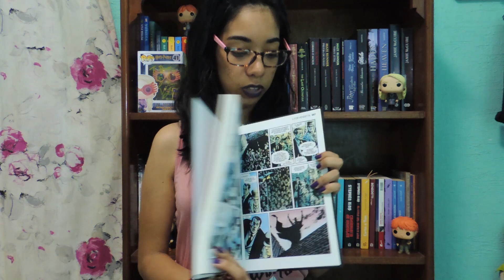BOOKTAG | Hechizos de Harry Potter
¡Hola chicos! bienvenidos a mi primer Booktag, espero que les guste :D

por etiquetarme para realizarlo.

♫Hedwig's Theme · John Williams